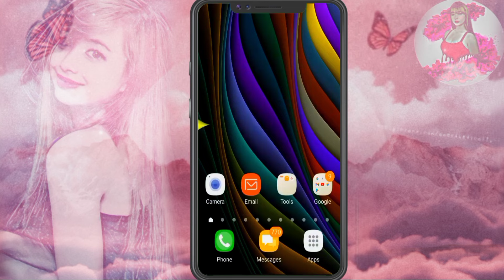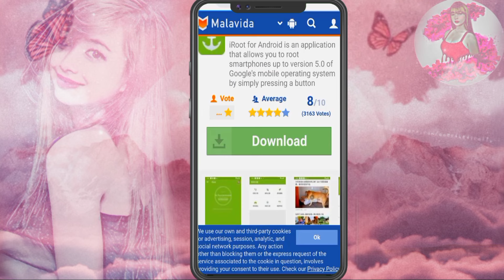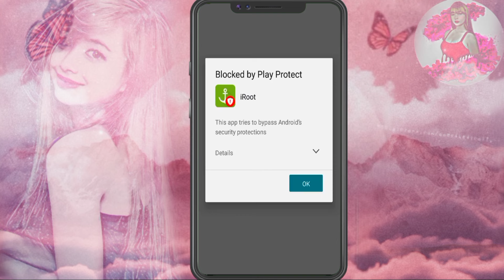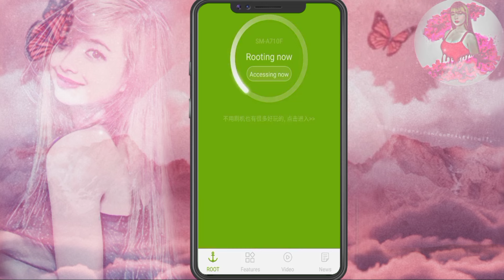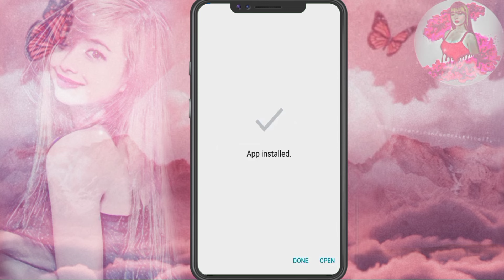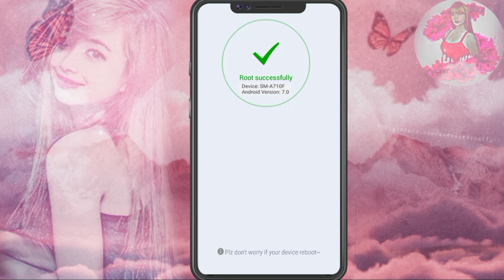HOW TO ROOT ANDROID PHONE WITHOUT COMPUTER (PC) | ONE CLICK ROOT 2022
Your comments are my motivation and ideas for more videos so please let me know what you like.

Gel Tutorials
Gelyn Tolentino
Gelyn Tolentino Vlogs
Gel Tolentino 🍃🍃🍃